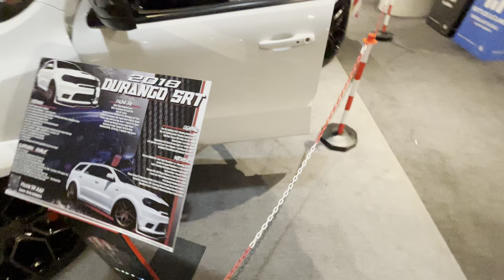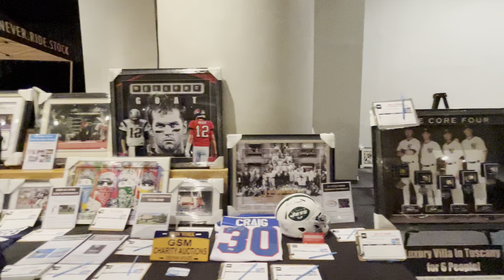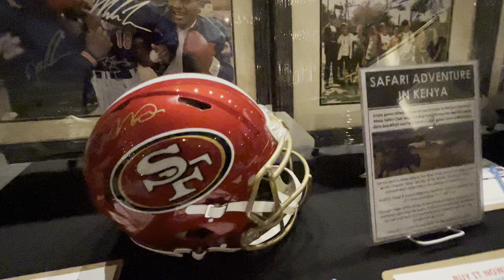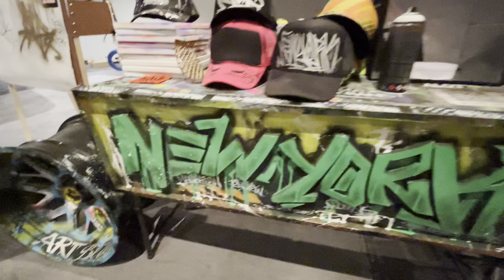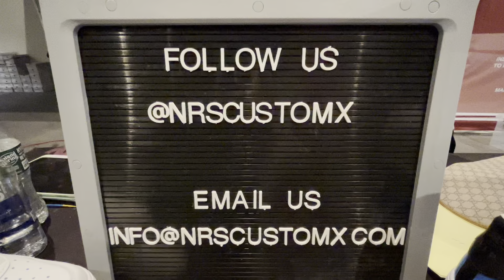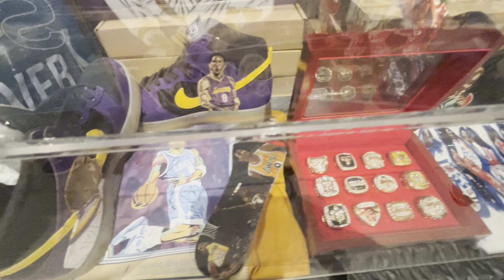NEW YORK INTERNATIONAL AUTO SHOW 2024,Pt.3,Sat.Mar.30th🎬